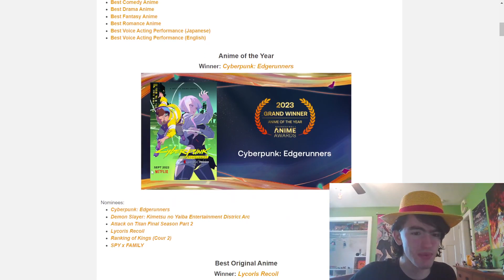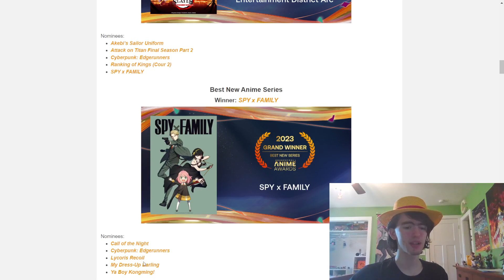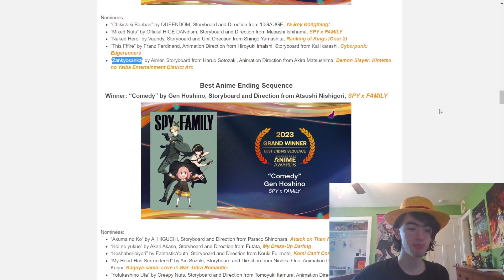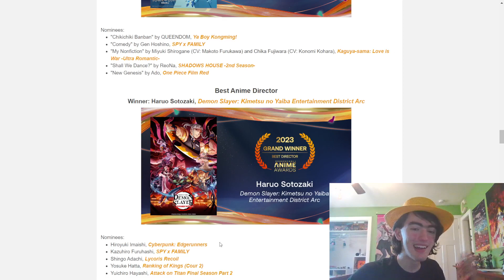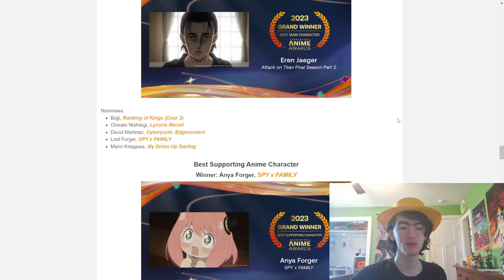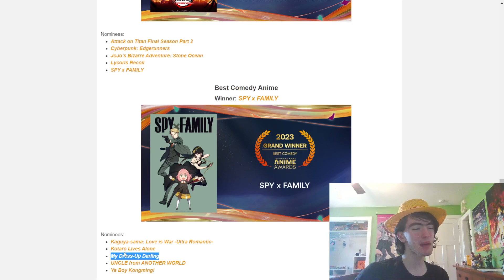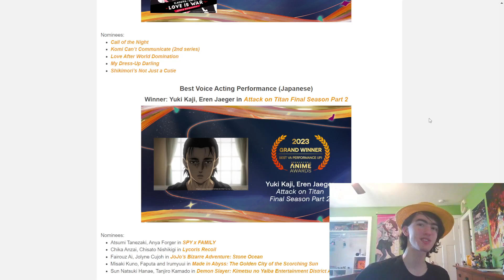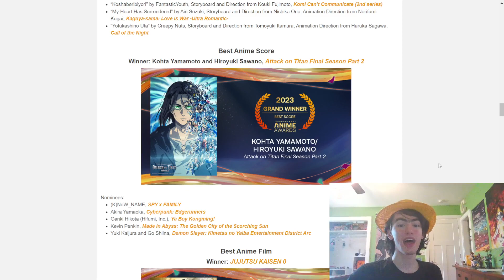Flamin's thoughts on the 2023 Anime Awards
Today we check out the results of the 2023 Anime Awards, from the dissapointing to the, well... slightly less dissapointing?